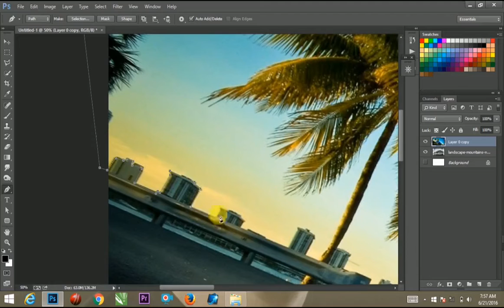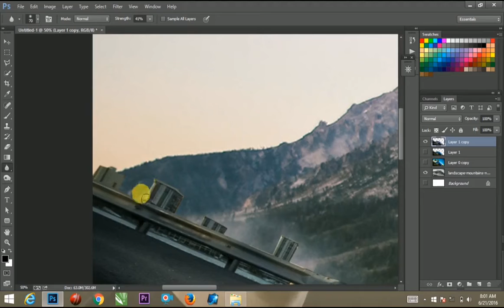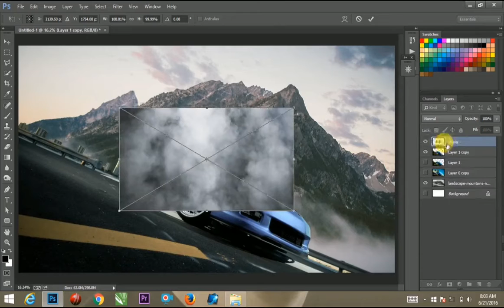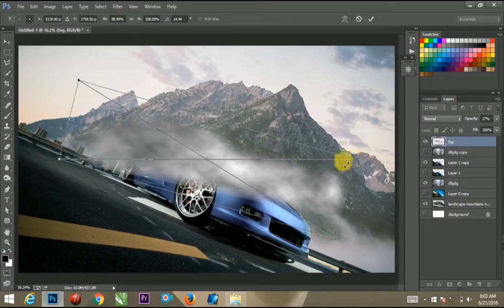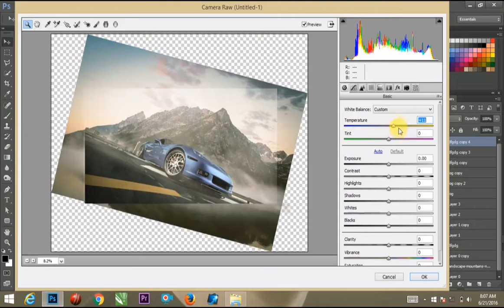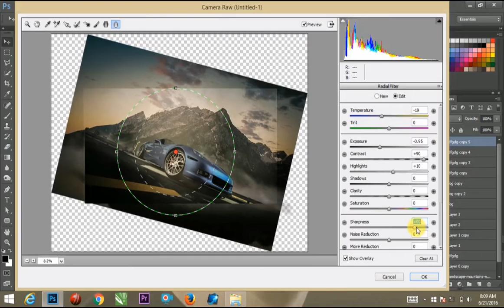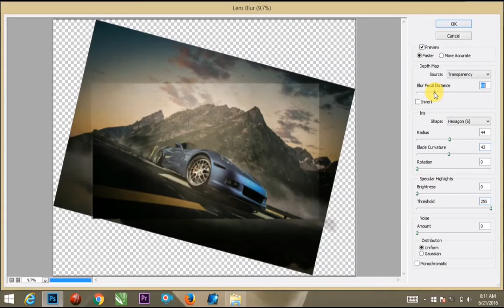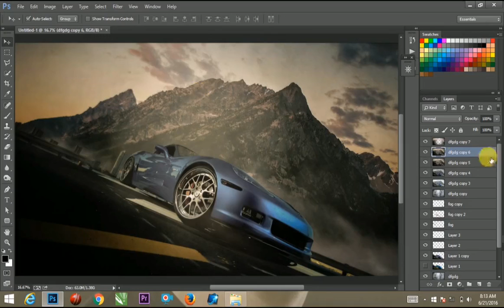Day to evening Photoshop tutorial